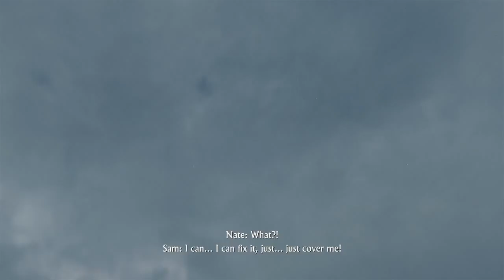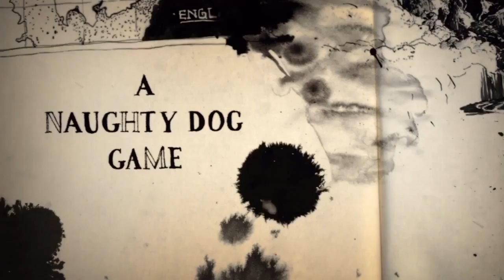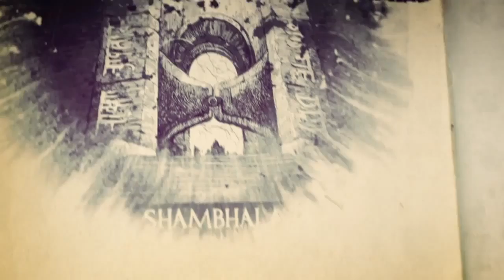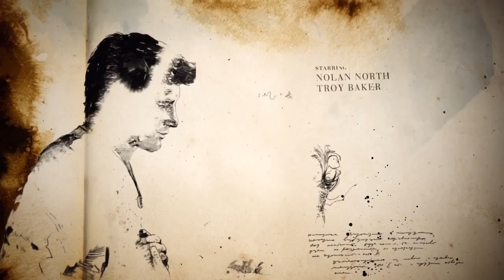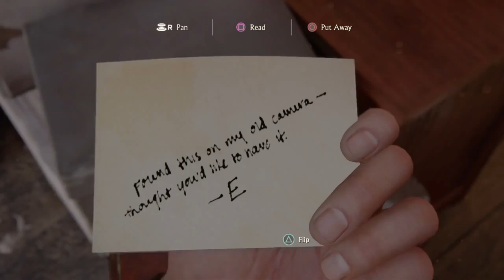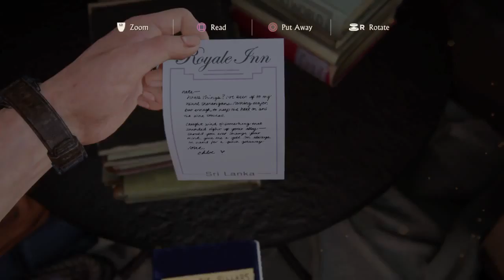Let's Play: Uncharted 4 Part 1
Chris plays Uncharted 4: A thief's End.